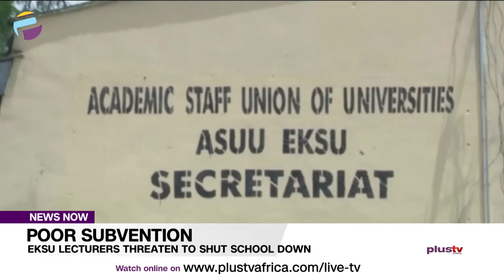Poor Subvention: Esku Lecturers Threaten To Shut School Down | NEWS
The Academic Staff Union of Universities, the Ekiti State University chapter has accused the State Government of lying about the drop in monthly allocations and threatened to shut down the Campus in 48 hours unless its demands are met.